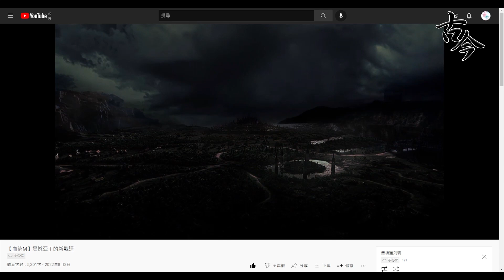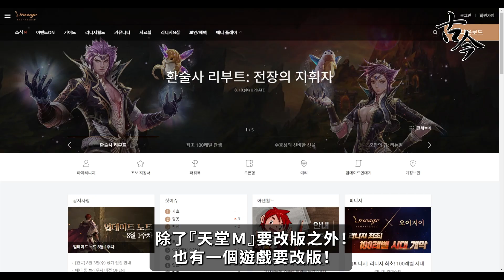《天堂M》幻術師？林德拜爾？8月10日改版預測！(古今解說/韓版)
HI！大家好！ 我是古今！
這次要介紹韓版公開的『8/10改版訊息』！

應該不是8/10就馬上改版！
是8/10公開更多消息！
推測會在 8/24 進行改版！
也就是 8/10的 2週後！

這次改版會改什麼內容呢？

【社群連結】
【斗內會員】
【其他】
分享就是最大的支持d(`･∀･)b